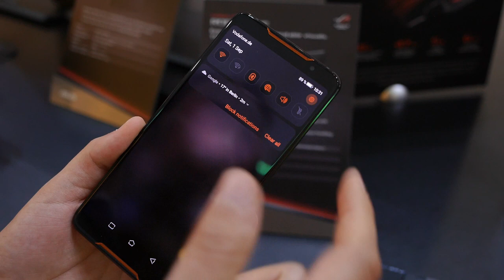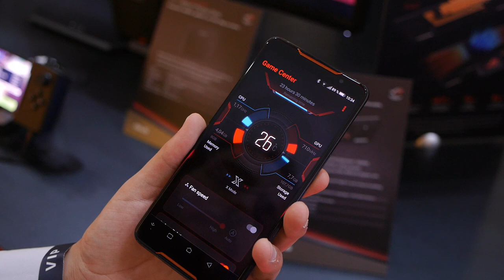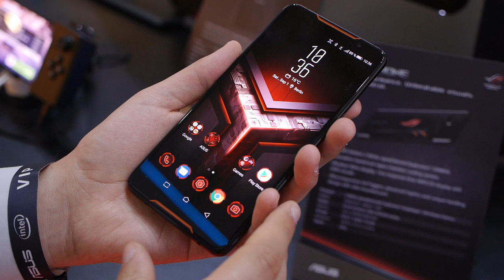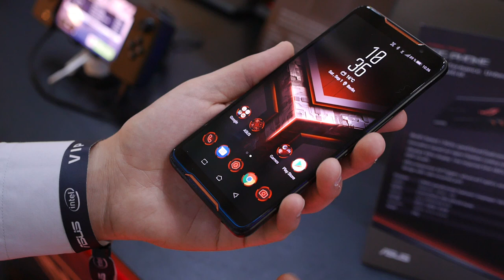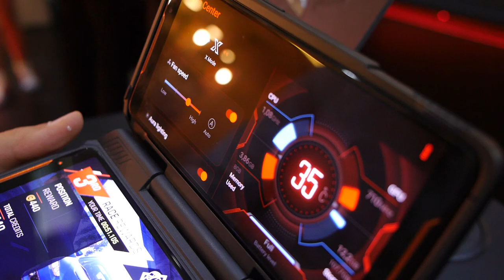CHE BESTIA IL ROG PHONE DI ASUS! | Anteprima ITA | TuttoAndroid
Abbiamo potuto provare Asus ROGPhone e tutti i suoi accessori ad IFA2018 di Berlino. Anteprima in attesa della recensione da Alberto Giudice (IG: sparkolo) per TuttoAndroid.net